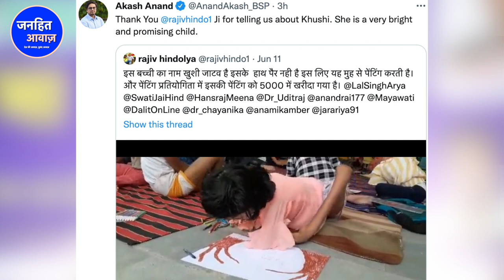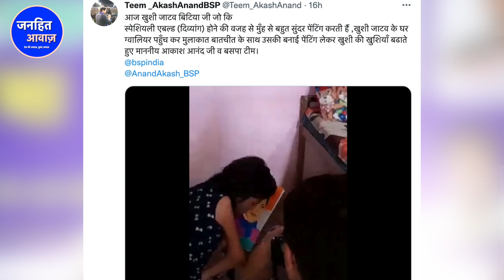रातो रात स्टार बनी बहुजन बेटी/KHUSHI JATAV BECOME OVERNIGHT STAR